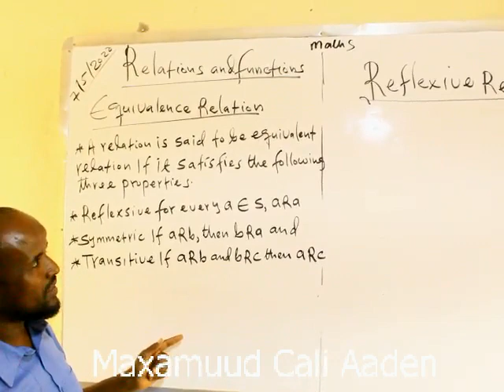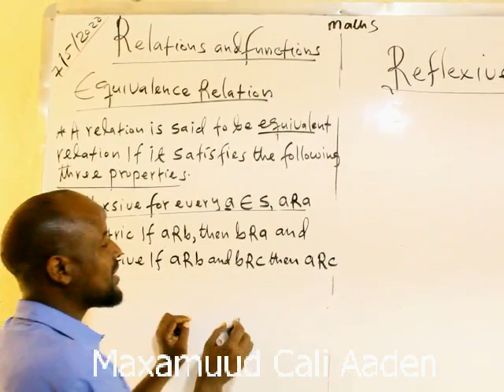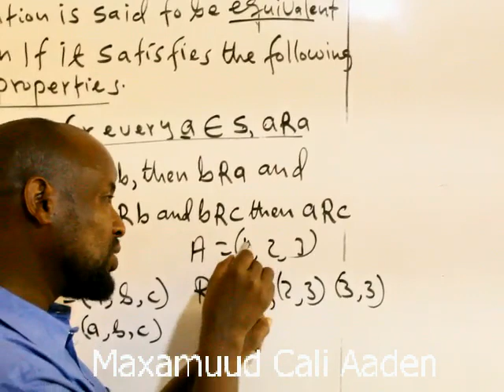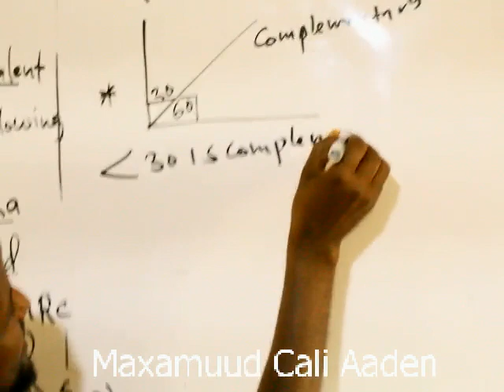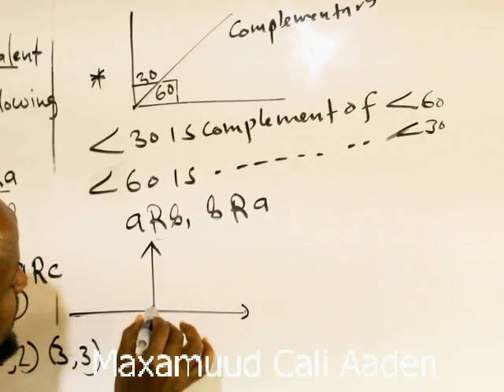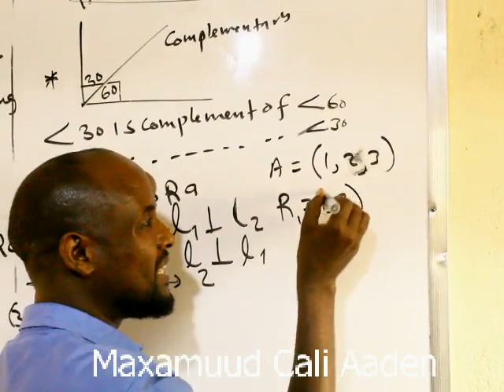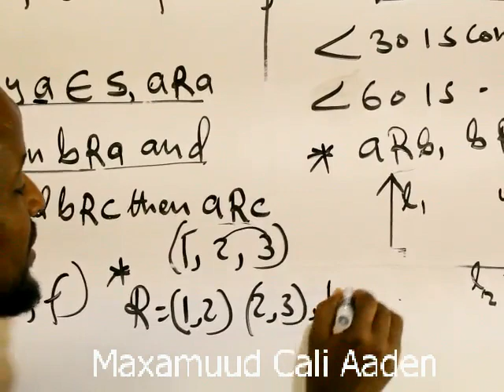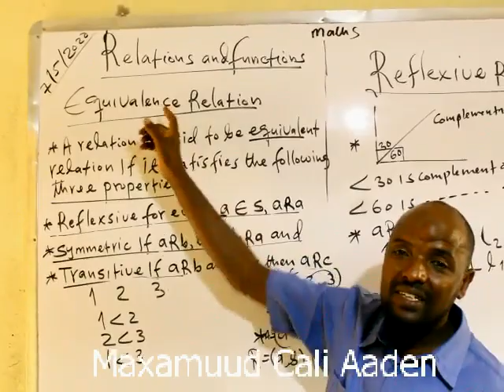Relation(casharka 8aad): Maxamuud Cali Aaden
Equivalence Relation